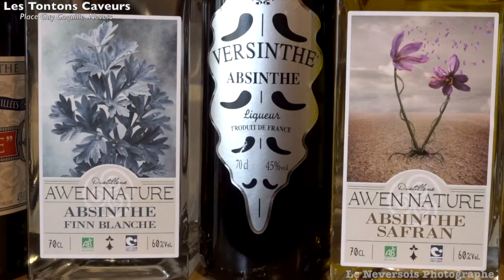Les Tontons Caveurs, ville de Nevers 58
Bande annonce "les tontons caveurs"bar à vin